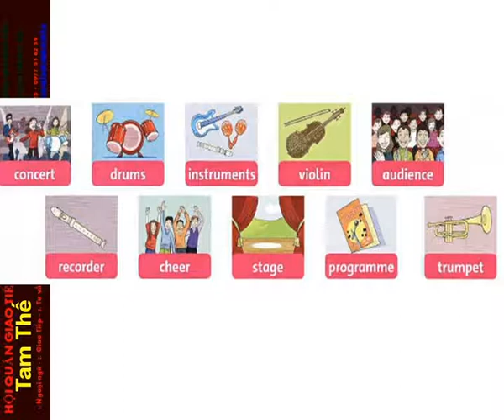FF4 CD1 11